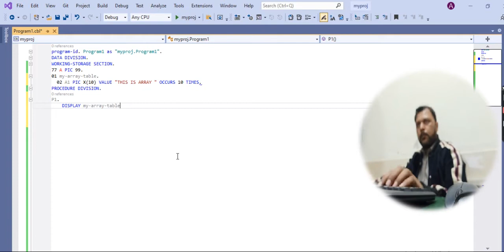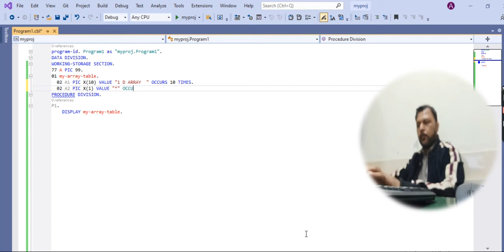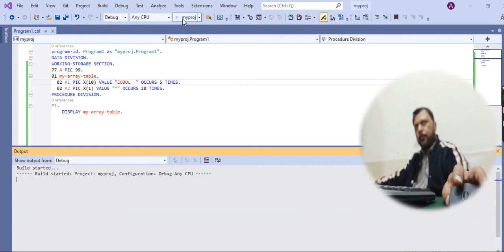OCCURS Clause |COBOL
Occurs Clause in COBOL.